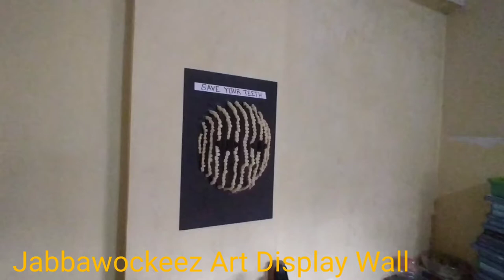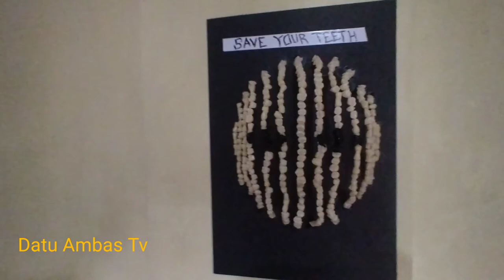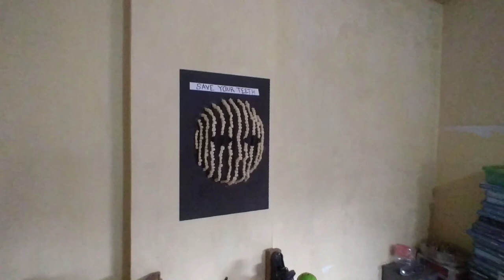Teeth Art Display Walls 'Jabbawockeez made of Acrylic resin Teeth Do it yourself Save your Teeth.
jabbawockeez Art Display Walls made of Acrylic resin, Save your Teeth.